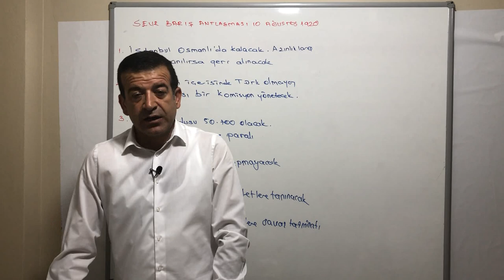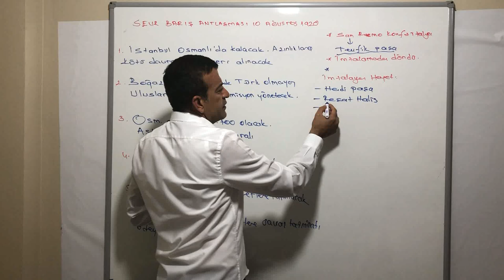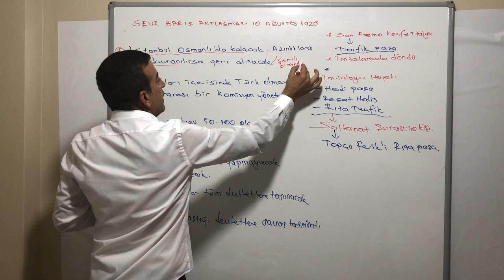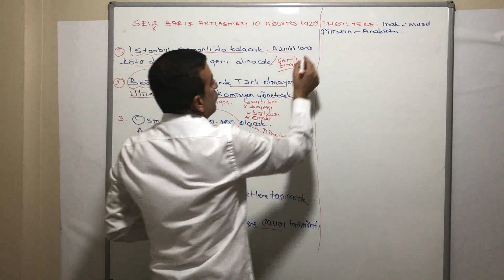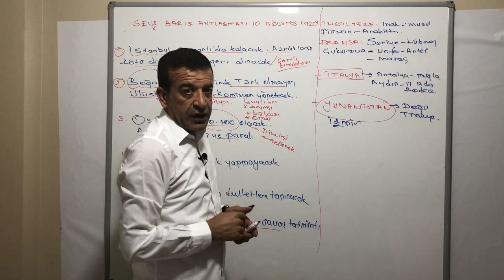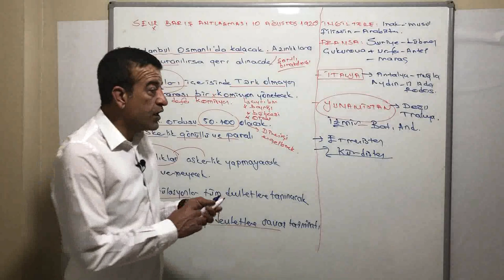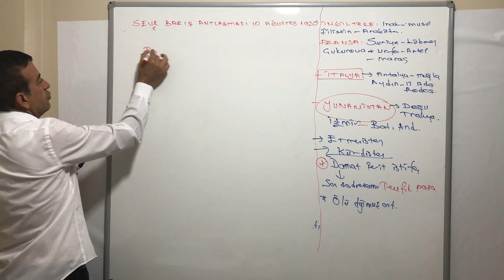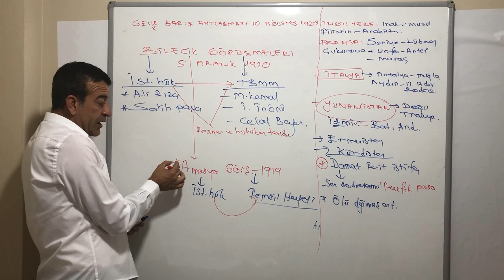Sevr Barışı ve Bilecik Görüşmeleri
@fethinarintarihogretmeni995 Yorum ve Beğeni yapmayı unutmayın lütfen... Arkadaşlarınıza kanalımı tevsiye edebilirsiniz...